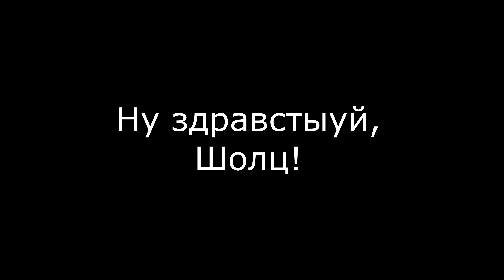Куда бежать немцам или как быстро уничтожить Германию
В этом видео я покажу куда катится Германия и поговорим, как ей быть и куда деваться немцам.

Из Германии с - Политика и сатира.
★Авторские политические видео - зарисовки.
★Развлекательный блог о политическом юморе.